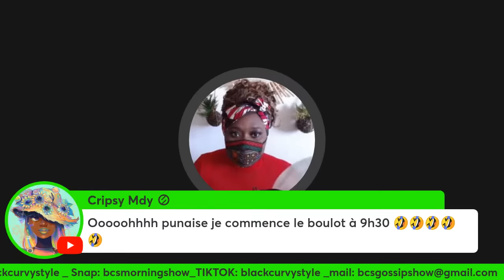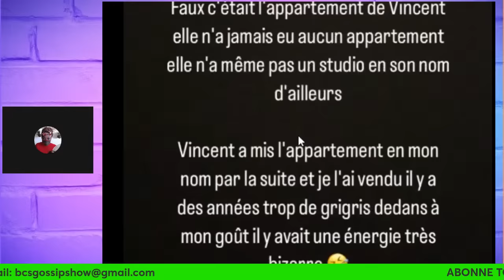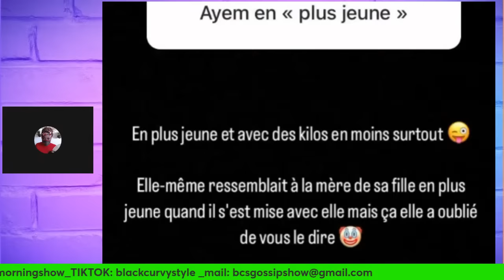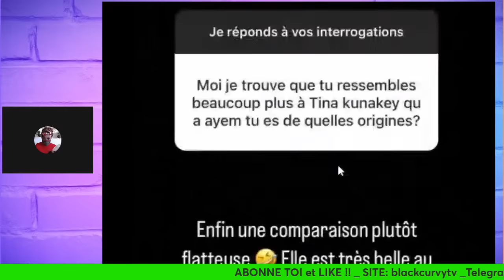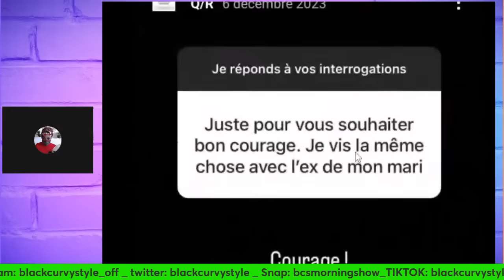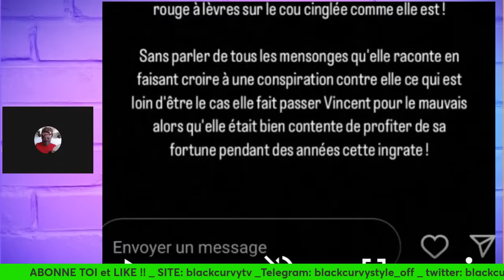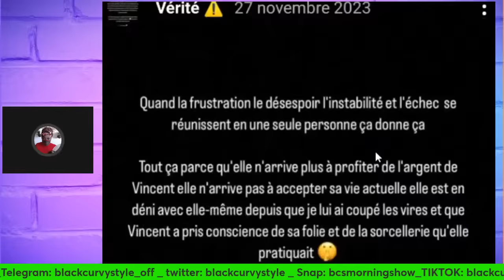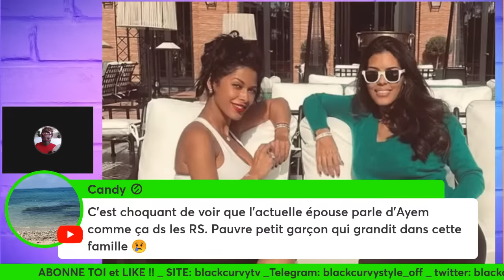AYEM _ BOOBA et la FEMME de VINCENT MICLET DÉVOILENT des SOMBRES DOSSIERS sur la STAR DÉCHUE_Part 2